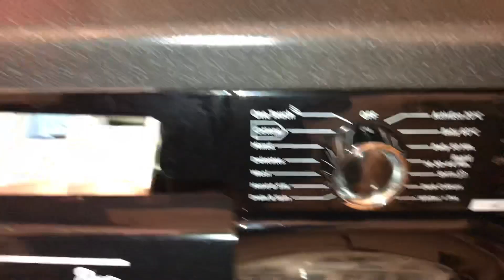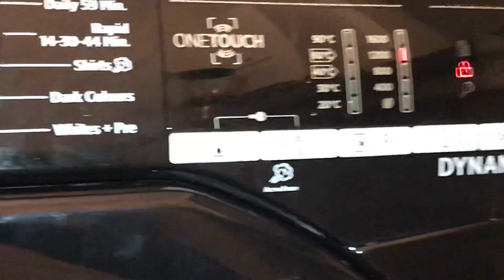Hoover washing machine killer sudslock